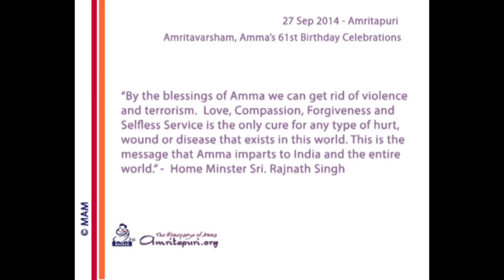Mata Amritanandamayi Devi is a definitely a spiritual power: Rajnath Singh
Mata Amritanandamayi Devi is a definitely a spiritual power within whom manifests the Ocean of Love, Compassion and Forgiveness. I personally believe that the solution to all problems of this country, the earth and the entire universe is only possible through Love, Compassion and Forgiveness. These qualities will never arise in a person who is narrow minded and closed in heart but will definitely arise in a person who is broad minded and who has a very open heart. Only such a person will achieve happiness, joy, bliss and even immortality.